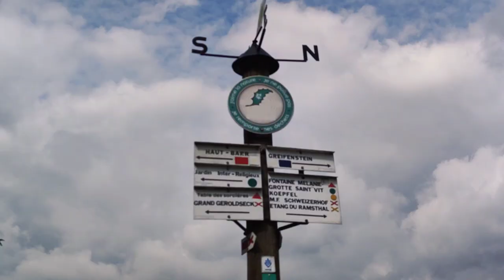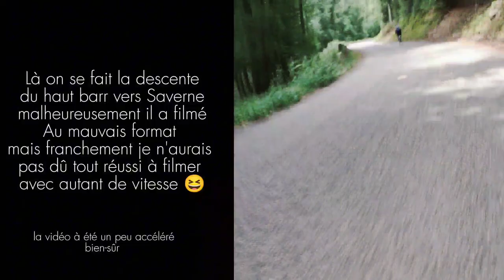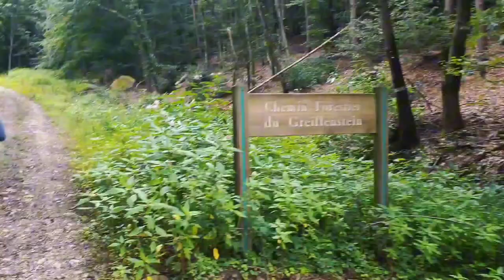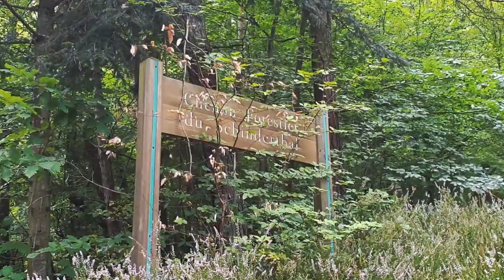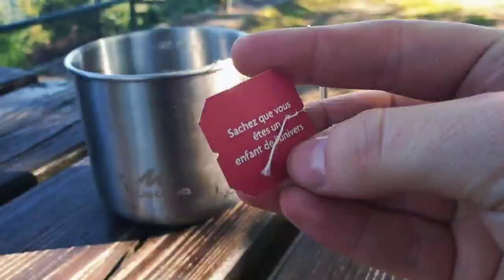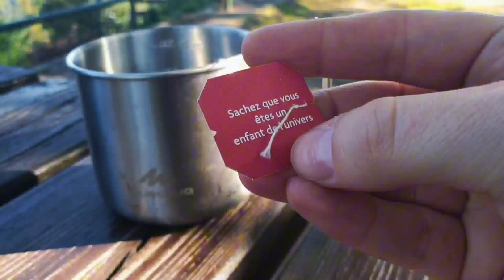VLOG1: ON A EXORCISÉ BEAUCOUP DE MONDE DANS CE LIEUX!!!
JE T’EMBARQUE DANS MES AVENTURES ! Dans ce premier vlog, je t'emmène voir une grotte avec une chapelle où l'on a EXORCISÉ les personnes touchées par l'épidémie dansante !
Rappelle-toi, je t'avais fait une vidéo à ce sujet :
 (regarde là avant de visionner le vlog pour une immersion totale.) :

Et je visite enfin ce lieu de fou ! Une petite vidéo enquête paranormale suivra ce vlog.